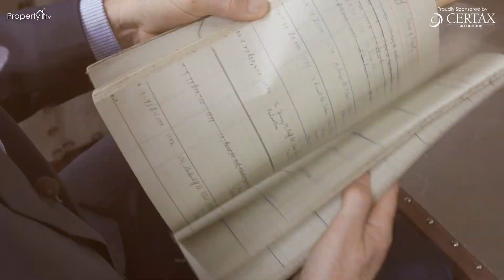Property Graduate Series 3 Episode 1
John Howard is back with Series 3 of Property Graduate, the show where he will pick a new Property partner from our prospective graduates and invest up to a million pounds in our winners property deal.

In the series premiere we meet the first six potentials Sophie Foote, Ben Ross, Daniel Graaf, Andreas Andersen, Molly Chopra & Aliz Kurtossy as they face a panel of John, Kirsty Darkins & Fiona Talbot as they try to convince them why they should be put through to Round 2:The Challenge